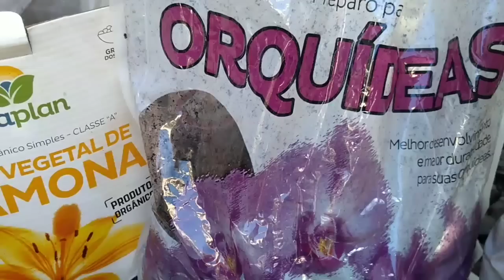COMO PLANTAR ORQUÍDEA CYMBIDIUM ☝️